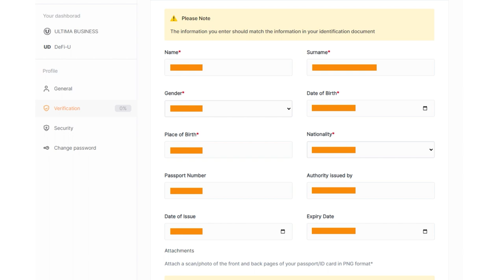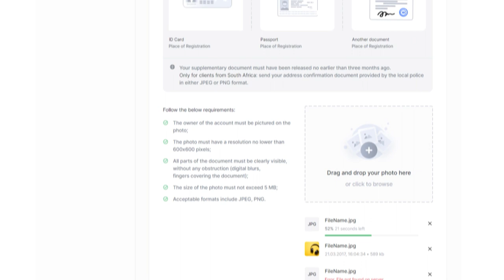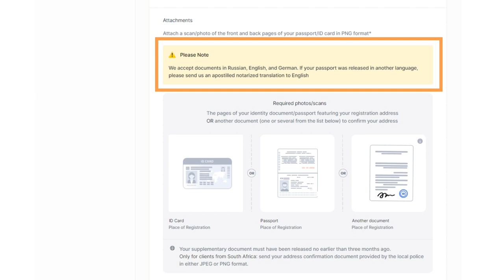Làm cách nào để xác minh tài khoản trong Ultima Business?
Xác minh là một bước quan trọng đối với mọi đối tác của Ultima Business. Bằng cách trải qua giai đoạn xác minh, bạn duy trì tính hợp pháp và bảo mật của hệ thống và có được khả năng tối đa. Trong hướng dẫn này, chúng ta sẽ tìm hiểu cách xác minh tài khoản Ultima Business của bạn.